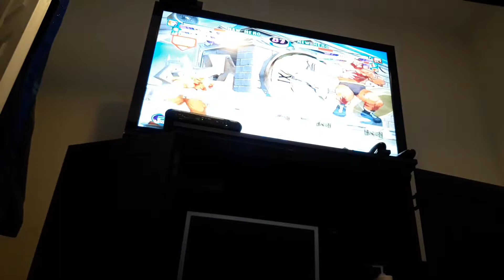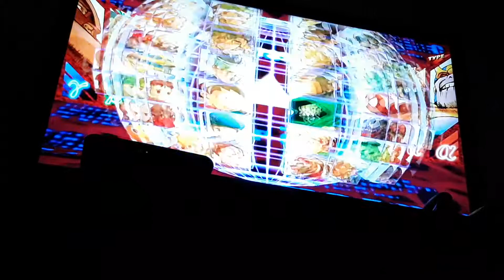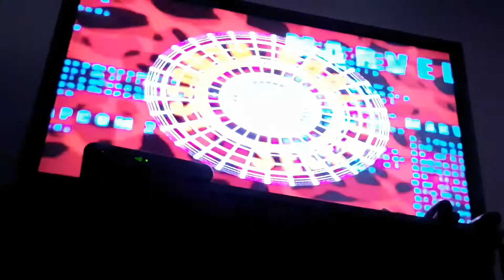Marvel vs Capcom 2 PS3 Online Double Rea man O Steal & GPG MINI LOW TEIR TOUNAMENT